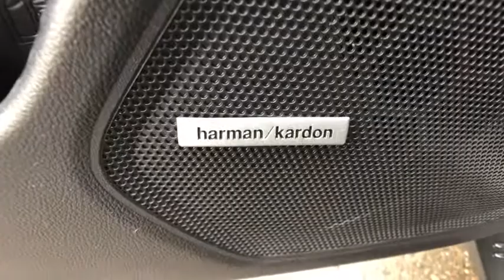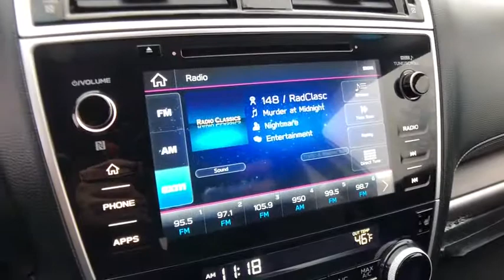2019 Subaru Outback Commerce, Farmington Hills, Novi, West Bloomfield, Troy, MI 0X005P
Ice Silver Metallic Used 2019 Subaru Outback available in Commerce, Michigan at LaFontaine Subaru. Servicing the Farmington Hills, Novi, West Bloomfield, Troy, MI area.

2019 Subaru Outback 3.6R Limited Ice Silver Metallic AWD Clean CARFAX.brbrOutback 3.6R Limited, 4D Sport Utility, 3.6L Boxer H6 DOHC 24V, CVT Lineartronic, AWD, Ice Silver Metallic, Slate Black w/Perforated Leather-Trimmed Upholstery.brbrWe use state-of-the-art software to price our vehicles to be the most competitive in the market. If you have found a better value, let us know about it. We would love the opportunity to keep giving the best values in the market. Be our guest at Lafontaine Subaru of Commerce, and put us to work for you. NOTE: All Equipment Listed May Not Be Available.